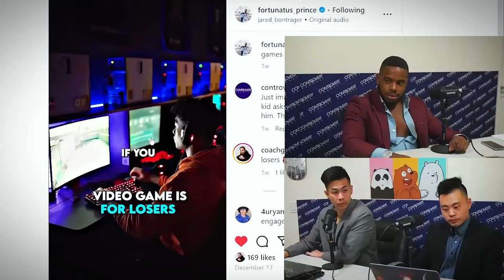Video Games Are for Losers: Embrace Real Life Instead